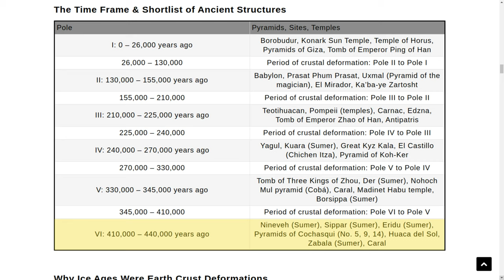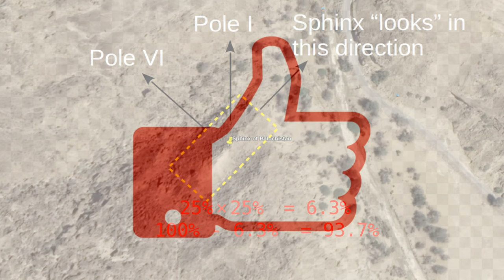Is the Sphinx of Balochistan Real?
Bitcoin: bc1qm0w9a3xwydvyxz5a6l66jt7sz5rggpgqps5wpk